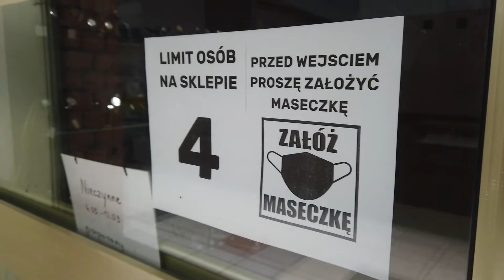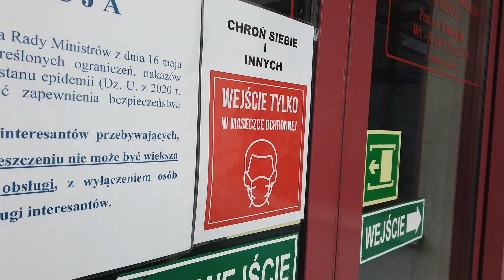Historia maseczek z Borowej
Wywiad z mieszkańcami Borowej jest częścią projektu "Pandemia"

pomysł i realizacja: Szymon Burek i Arkadiusz Łysoń

zdjęcie: Anna Jajkiewicz

Redakcja Korso.pl
marzec 2021